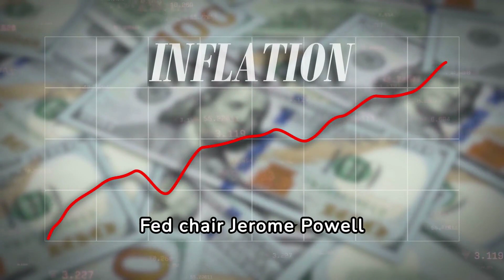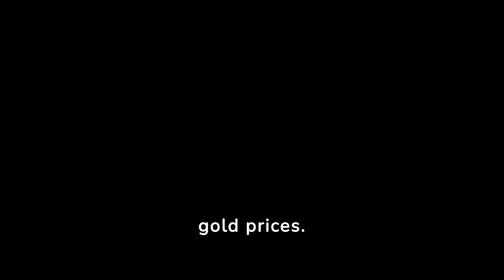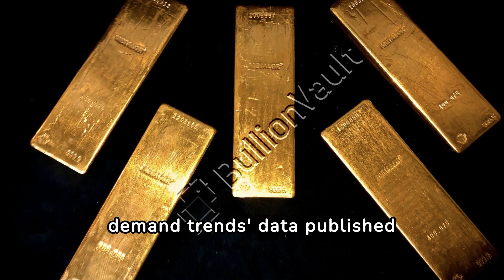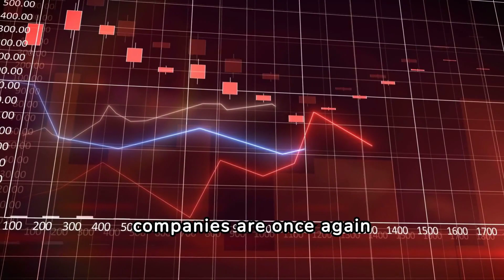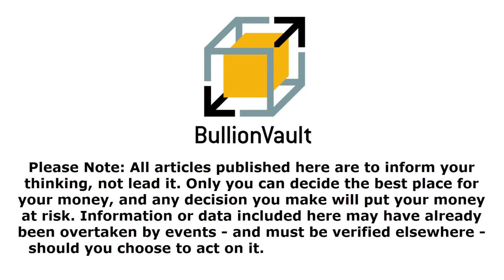Scrap Gold Recycling Jumps, Mining Output Set for Record Year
Gold Price News By Adrian Ash – Wednesday 1st May 2024

GOLD PRICES trod water around $2300 per Troy ounce on Wednesday, holding near 3-week highs as Western stock markets slid further ahead of today's US Federal Reserve interest-rate statement and press conference.

Expected to bring 'no change' but also a 'hawkish' tone from Fed chair Jerome Powell after an upturn in US inflation data, the approach of today's decision has now seen the gold price drop more than 5% below mid-April's fresh all-time high.

Supply to the global gold market set its highest first-quarter total since 2016 in January-to-March, new data says, with record-high prices spurring a jump in secondhand and scrap recycling as strong mining output put the sector on track for a record full-year total.